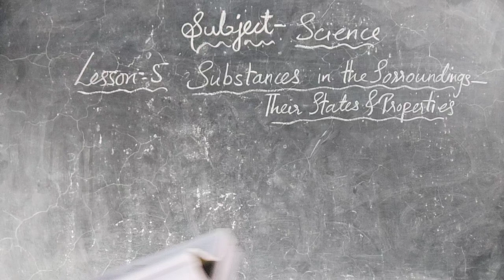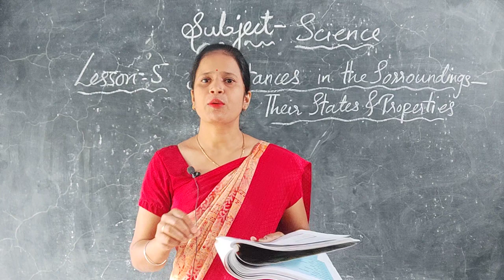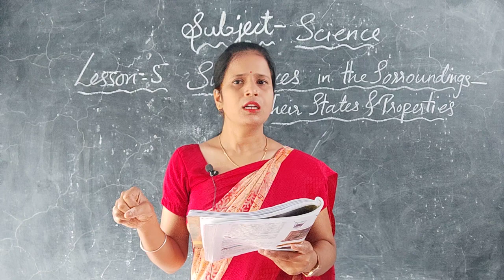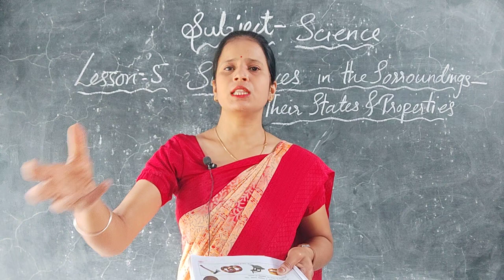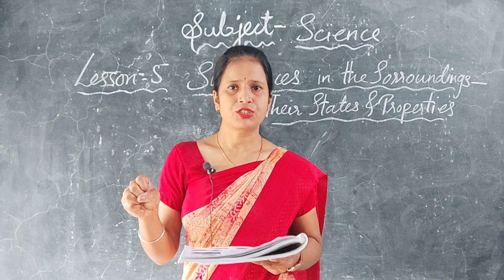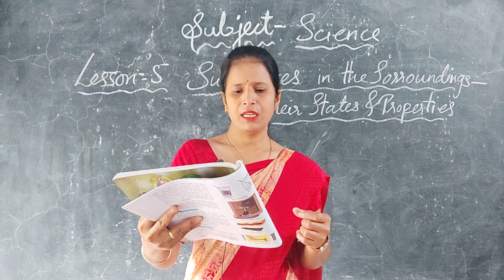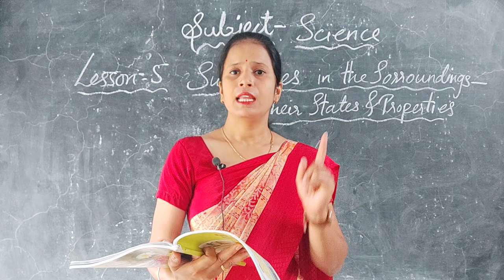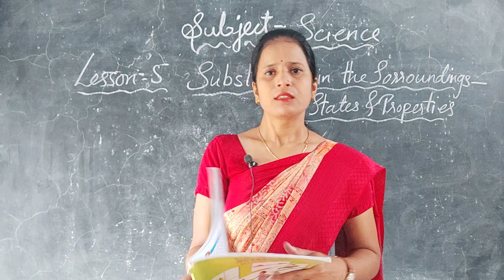Class 6 Science Lesson 5 Substances in the Sorrounding - Their States and Properties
SNV Class 6